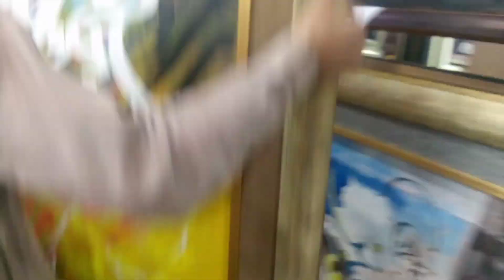new Pakistani siraiki vlog | new vlog Quetta city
*تمام دوستوں سے گزارش ھے کہ اپنے بچوں کے وقت کو تعلیم پر خرچ کریں اور ہمارے چینل کی اس ویڈیو کو ایک مرتبہ اپنے پیارے بچوں کو ضرور دکھائیں۔ انشاءاللہ آپ کے ننھے منے بچوں کو شروعاتی لیول کی انگریزی کتاب سیکھنے اور سمجھنے میں بہت مدد گار ثابت ہوگی۔ اور اگر پسند آۓ تو لائک۔کامینٹ اور دوست احباب یا مختلف واٹس گروپس میں شیئر فرمائیں۔ جزاک اللہ*

 *واٹس ایپ گروپ میں شامل ہونے کے لیے نیچے دیئے ہوئے لنک پر کلک کریں۔*